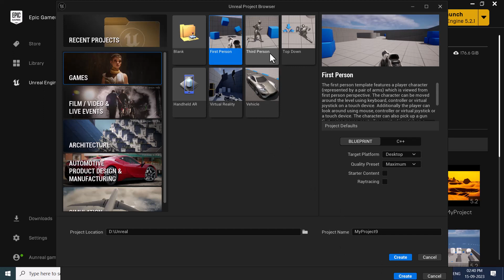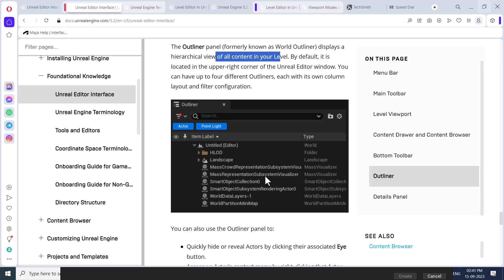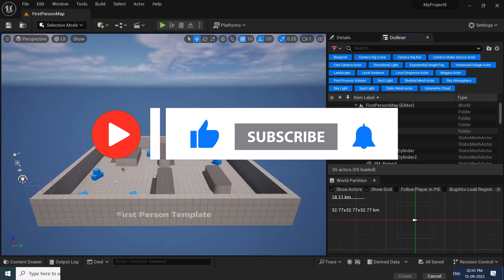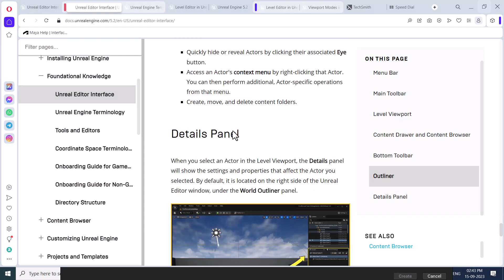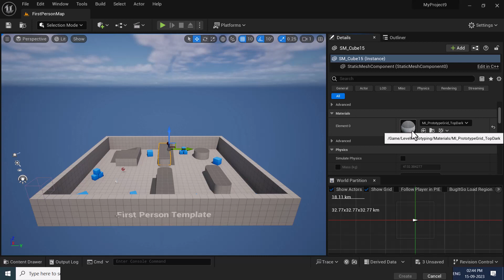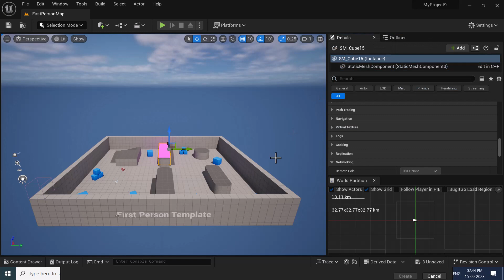unreal engine 5.3 tutorial |unreal Outliner and Details Panel